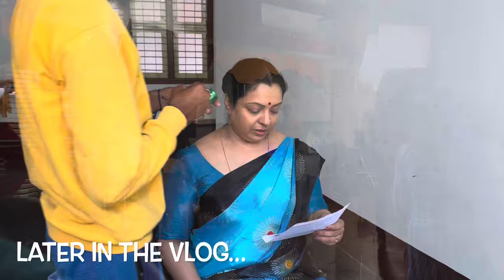BTS of a movie shoot🎥